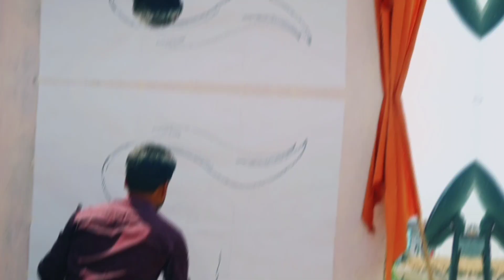प्रभु श्री राम Drawing ram ji राम जी लाइव fire painting